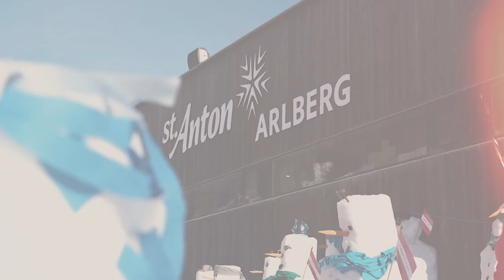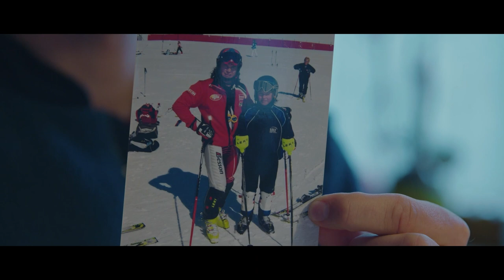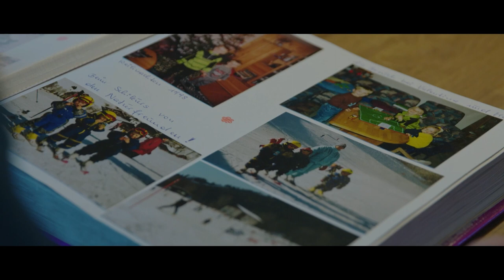„Liensberger? Zeug für richtig große Karriere!“ | STEILHANG #1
Ein Schmankerl für alle Wintersport-Fans: In der ersten Folge des neuen krone.tv-Fomats „Steilhang“ sprechen Moderatorin Kimberly Budinsky und krone.tv-Chef Max Mahdalik unter anderem über Shootingstar Katharina Liensberger. „Ich habe bei ihr die Hoffnung, dass sie eine richtig große Karriere startet“, schwärmt Mahdalik. Die weiteren Themen: die kommenden Heimrennen, Speed-Hoffnung Tamara Tippler, Biathlon-Ass Lisa Hauser, der erste Slalom-Weltcup-Sieg von Marco Schwarz und die Highlights am Wochenende.